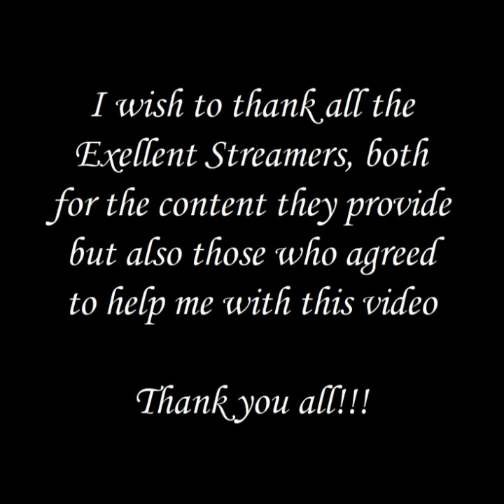Pico live stream experience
This is a glimpse of the live streaming on Pico headset, 6 streamers agreed to let me record and make this.
I enjoy going to their streams and have gotten to know some of them quite well, sometimes they come with a plan, sometimes not, but allways fun.
The streamer Kumade appears 4 times because its built around her clip, but there are NO repeats.